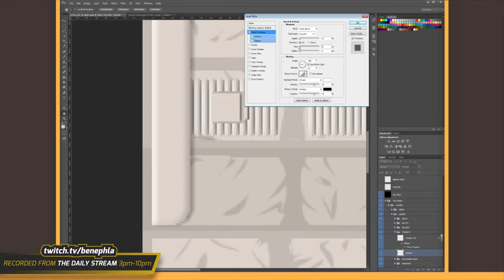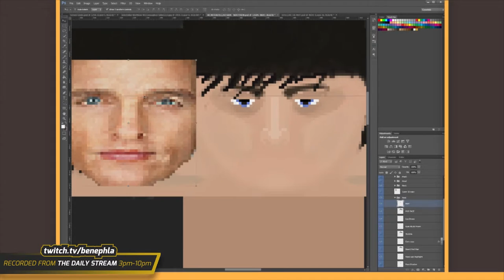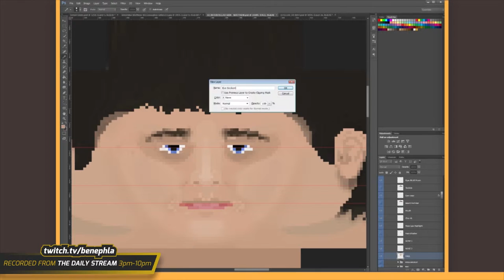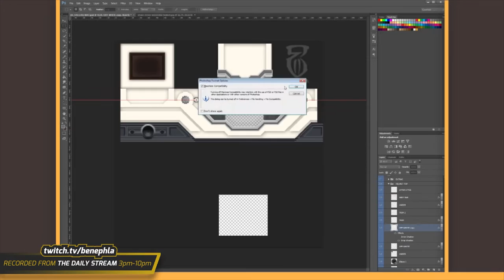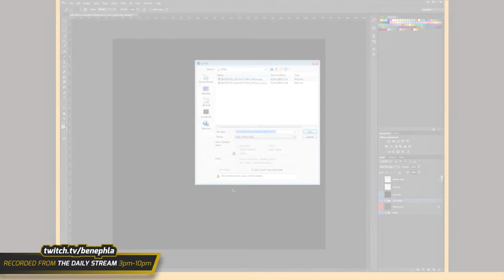Starmade - Interstellar Cooper Skin | Timelapse | Video 2 of 2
►►Links◄◄

♦ Additional Credits ♦